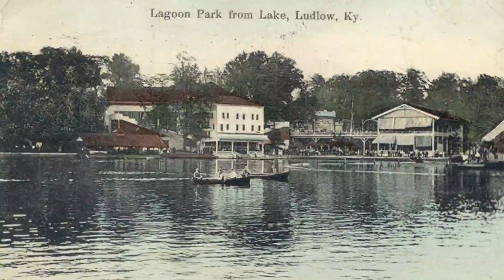Ludlow Lagoon ABANDONED in 1917 | Explore Cincinnati History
AV204 - In this video we explore Cincinnati history.  Over 100 years ago, there was a lake and amusement park called Ludlow Lagoon. It is now dried up, grown over, and long gone. Come with us as we explore the site where it used to be.